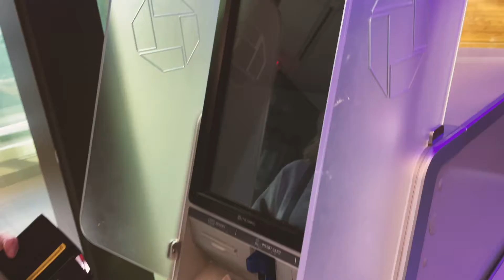Mr Softee Reel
Even though it is no longer summer, we can still all crave some ice cream!